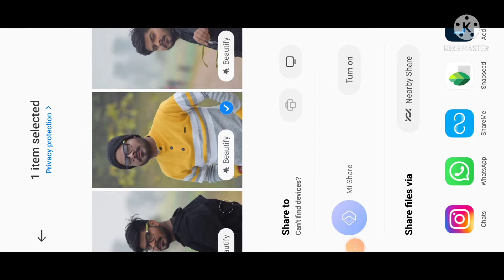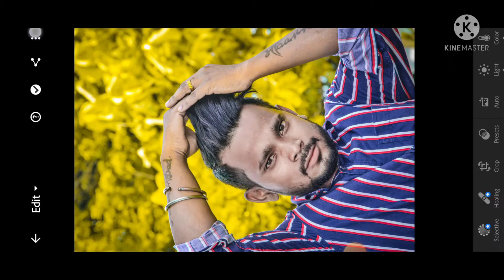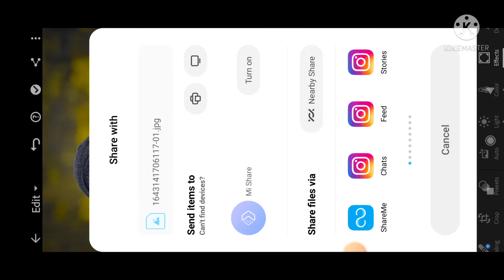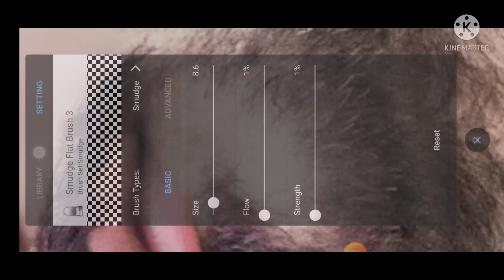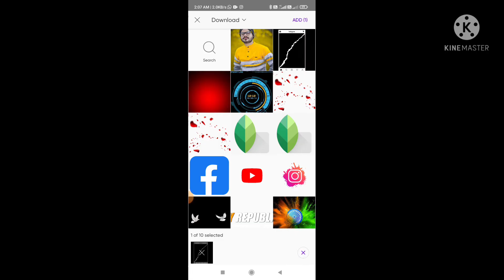new video background colour new trick support guys channel ko subscribe karo like karo📸📸📸👈🙏🇮🇳